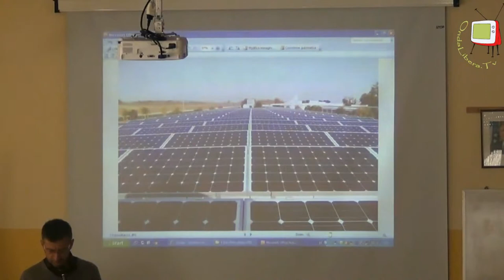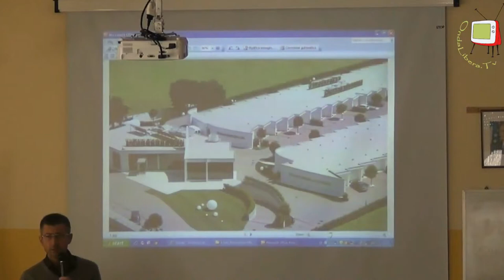Pesaro Istituto Alberghiero Corto e mangiato - EcoHotel e Biologico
Il 12 marzo 2014 nell'ambito della rassegna Corto e Mangiato, edizione 2014 sul tema delle energie alternative, l'Istituto Alberghiero "S. Marta" di Pesaro ha organizzato un incontro con Ugo Barei, titolare dell'EcoHotel Pineta di Monsano e con Giovanni Battista Girolomoni, Presidente della Cooperativa Girolomoni in località Montebello di Isola del Piano, entrambi titolari di attività economiche improntate all'assoluto rispetto dell'ambiente.
L'incontro è stato introdotto dal Preside prof. Carlo Nicolini e dal prof. Paolo Pagnoni.